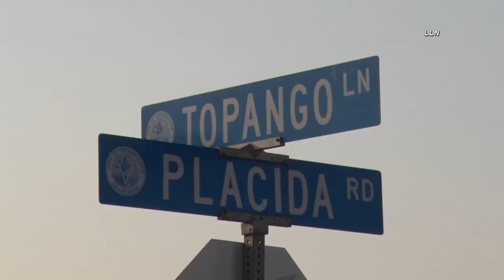Stranger Crashes Car into House / Victorville CA 9.1.20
VICTORVILLE CA -  A woman backed her car into a stranger's house Tuesday in Victorville. The accident occurred around 5:40 PM at a residence in the 15700 block of Placida Road. According to a neighbor (off camera), a woman pulled into his driveway (on the northside of the road) and asked for directions. According to the neighbor, the woman appeared agitated and soon put her car in reverse and accelerated out of his driveway. The woman continued across Placida Road smashing into his neighbor's home on the southside of Placida Road. Victorville Fire and SBSO Deputies responded to the scene. The driver was transported to a local hospital for treatment.